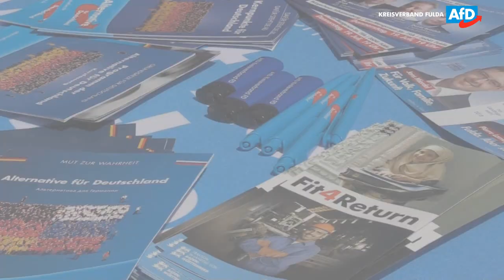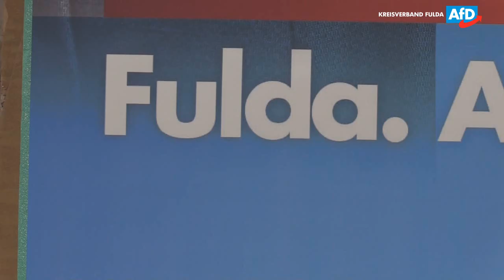Infostand der AfD-Fulda am 14.7.2018 am Aschenbergplatz in Fulda